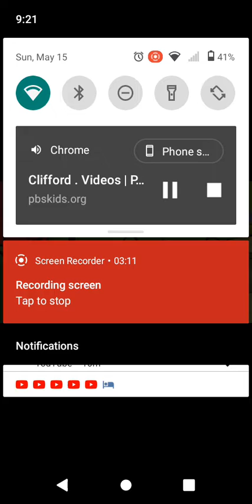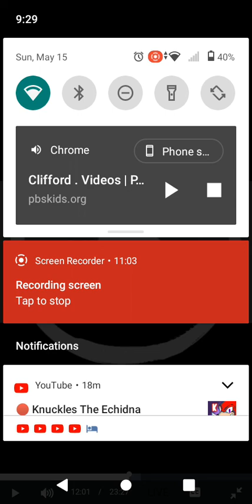Clifford the big red dog | Cool Clubhouse Full episode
Emily Elizabeth, Samantha, and Pablo can't agree on anything when they try to build a clubhouse, but soon realize the best "nest" is the one they build together.